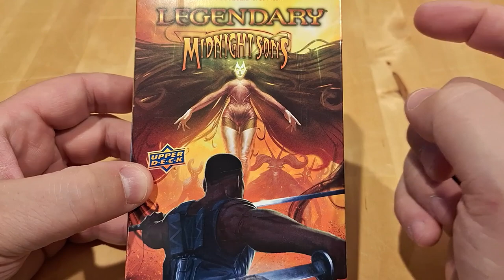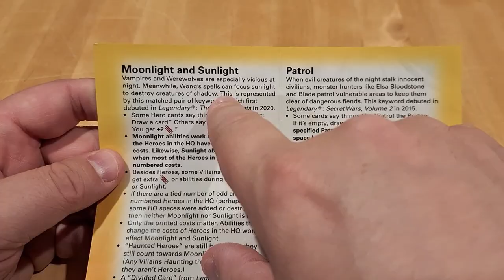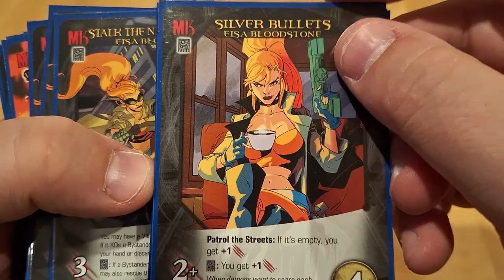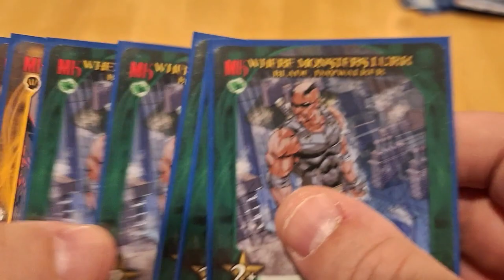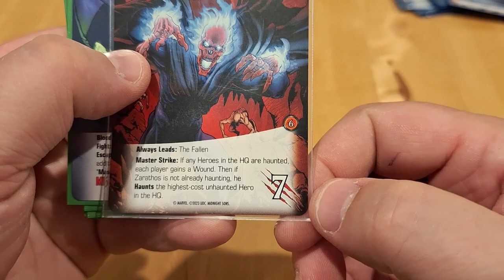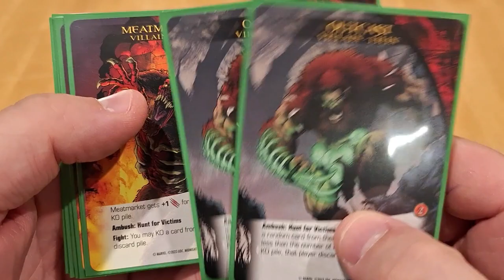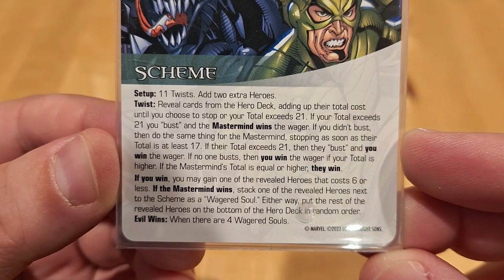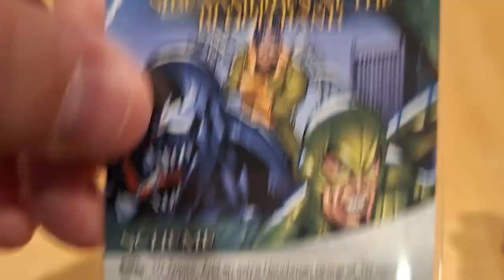Unboxing - Marvel Legendary Midnightsons